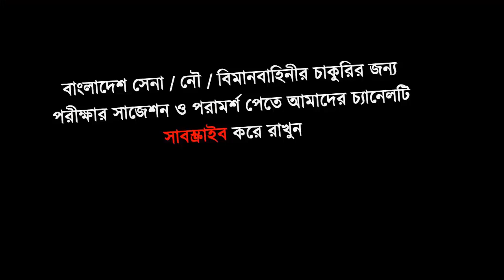যোগ্যতা থাকলে কিভাবে সেনাবাহিনীতে চাকুরি হয় শুনুন চান্স প্রাপ্ত নাজমুলের কাছে !! BD Army Job News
নাজমুলের মতন তুমিও চাইলে সেনা/নৌ/বিমান বাহিনীর জন্য প্রস্তুতি কোচিং করতে যোগাযোগ করতে পারো সোলজার ট্রেনিং একাডেমীত। ফোনঃ 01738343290
অফিসঃ সোলজার ট্রেনিং একাডেমী, ঠিকাদার পাড়া মোড়,ষ্টেশন রোড,রংপুর। অফিসার অথবা সৈনিক পদের জন্য মেডিকেল+লিখিত+মৌখিক পরীক্ষার কোচিং করতে চাইলে কল দিন- 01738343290.
কোচিং_মেয়াদঃ ১৫ দিন/ ১ মাস/ ২ মাস
মনেরেখ-সামরিক বাহিনীতে কোন প্রকার অর্থের বিনিময়ে কিংবা কোন দালাল বা প্রতাককের মাধ্যমে চাকুরি হয় না শুধু নিজের পূর্ব প্রস্তুতি আর নিজ যোগ্যতায় চাকুরি হয় । তাই সোলজার একাডেমী তোমাকে সঠিক ট্রেনিং,গাইড লাইন,নিবিড় অনুশীলনের মাধমে সামরিক বাহিনীতে চান্স পেতে অভাবনীয় সহযোগীতা করবে।